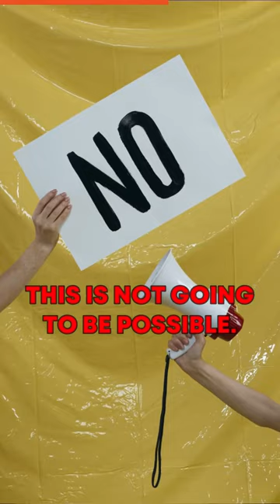Learn to negotiate like Daniel Pink.